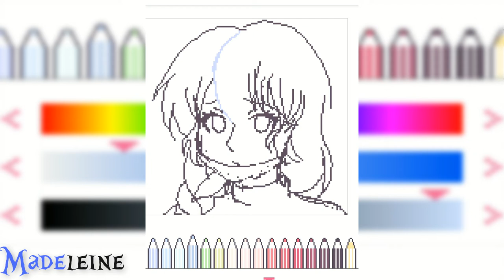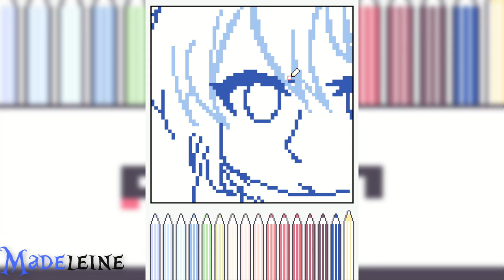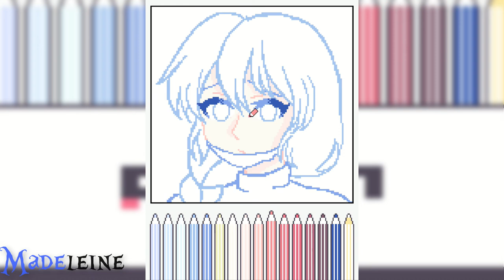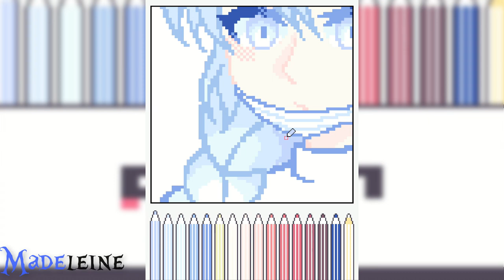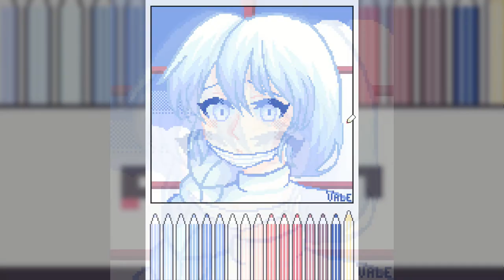SpeedPaint: Amelie【Pixel Art】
Canciones Usadas:
- Fancy - Twice (Music Box Ver.)

Programas usados:
-Dotpict (Puedes seguirme por ahí también -guiño guiño-)